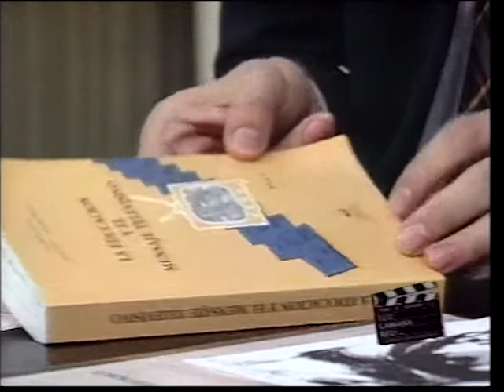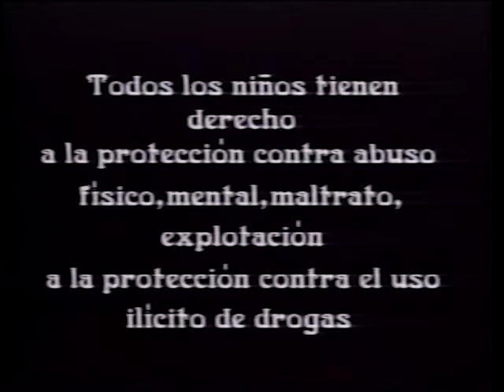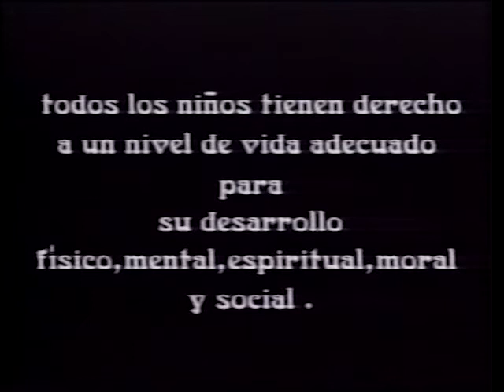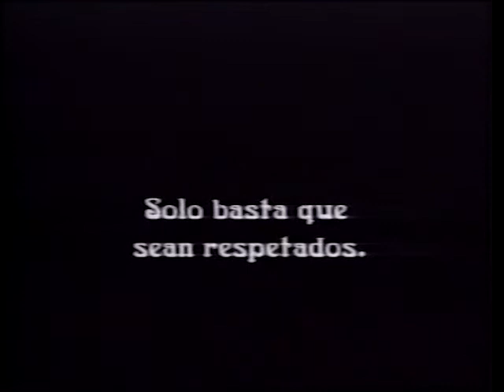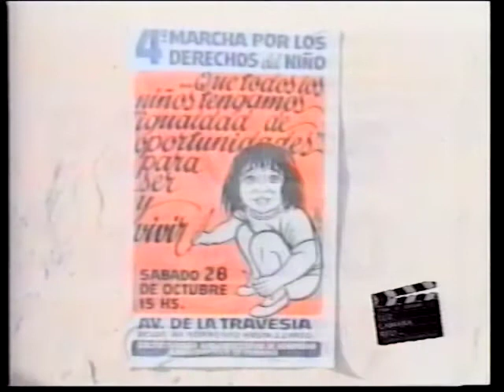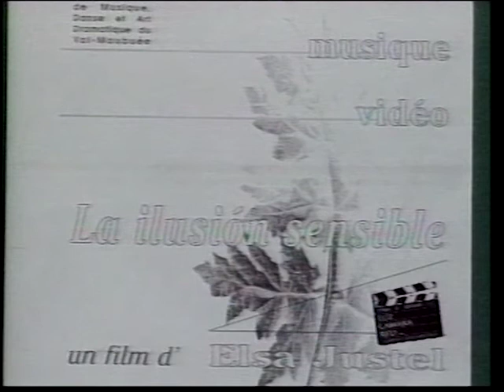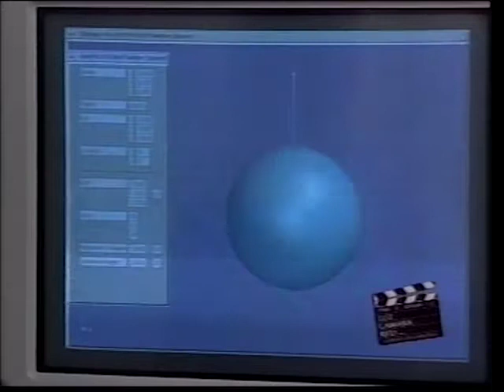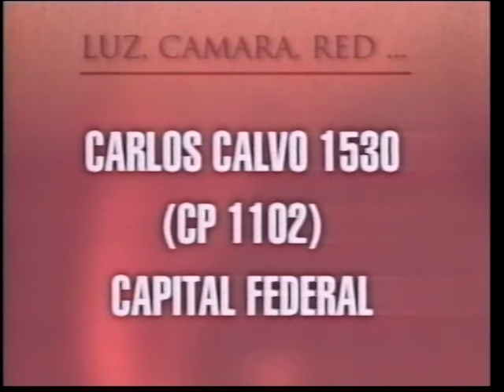Luz,Cámara,Red... Capítulo 11 - Ciclo 1996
Luz Cámara,Red...programa pionero en su género de la televisión Argentina,dedicado a difundir cortos,documentales,producidos por estudiantes de cine,realizadores independientes,universidades,fundaciones­­,etc...,conducido por OMAR FAJARDO,producido por ERNESTO MARTINCHUK,NESTOR PIÑEIRO Y GUILLERMO OSVALDO RUBE.

Luz,Cámara Red... se emitía por RED DE NOTICIAS canal Satelital de TELEFE,que cerró su transmisión el 30 de diciembre de 1998.

Contenido del Cap 11:

"LOS CHICOS DE LA CALLE"- Documental del Realizador RUBEN DIAZ de la ciudad de Rosario,Provincia de Santa Fe.

"LA ILUSION SENSIBLE"- Video sensorial de música electroacústica,de la Realizadora ELSA JUSTEL

El Mundo de la Animación Computada - PABLO RAZZA